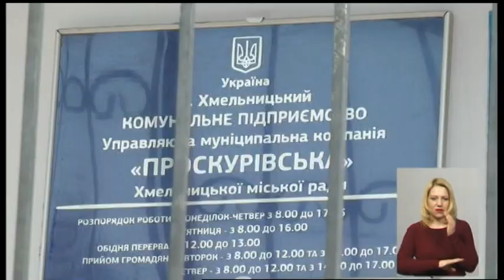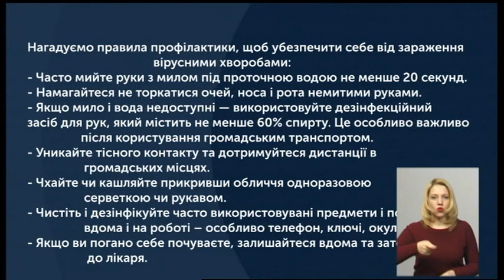19.03.2020. Новини. 19:00